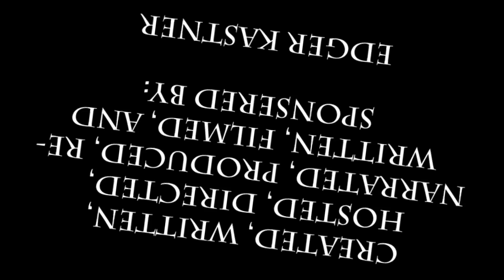Real Lyfe Revewz: Call of Duty: Advanced Warfare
for more!

Edger takes a look at the biggest game in the season, and lets YOU know WHAT to BUY with YOUR fucking money!